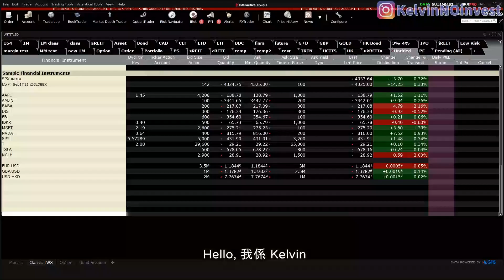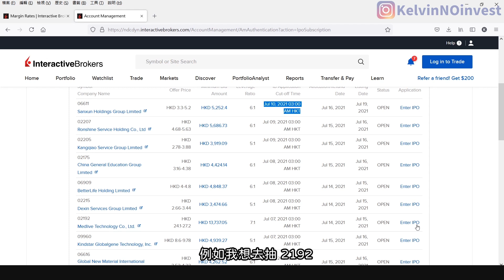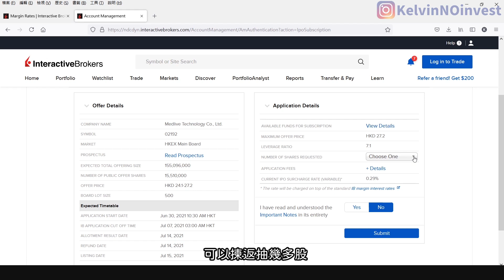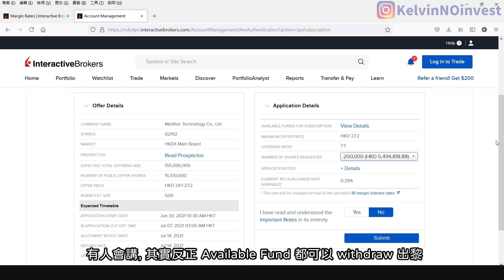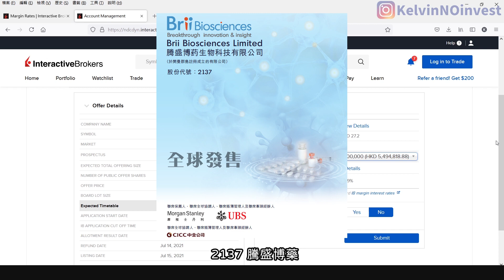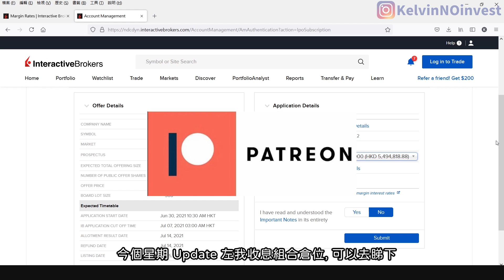IB收息投資💹 港股新股 IPO 十幾隻上市抽邊隻好? 唔夠錢可以用 IB 倉位去抽 |醫脈通 2192 | 康聖 9960 | 騰盛 2137 | 投資2021 | 投資組合 | EP89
宜家按照步驟即刻開戶，開戶前輸入兌換碼【QXTRCNBE】仲有額外$100蚊超市現金券送埋俾你！七月優惠包括：

▶︎港股證券一世免佣

▶︎一股蘋果股票（價值約HKD1000*）

▶︎額外HKD100超市禮券

下載富途牛牛手機程式，註冊戶口及並於活動時間完成開戶前操作以下步驟:

i. 點擊右下角「我的」，再按「活動中心」

ii. 點擊「兌換中心」

iii. 輸入兌換碼 「QXTRCNBE」

顯示兌換成功！就得左架啦！

以上優惠均受條款及細則約束，詳細請瀏覽連結內容。本廣告由富途證券國際（香港）有限公司提供；投資涉及風險，此貼文內容謹供參考，不構成任何邀約或買賣建議。投資前請自行注意風險

* 以2021年5月7日收市價USD130.2作參考價值；
^免收費用包括：認購手續費、代收股息手續費、到期贖回費、存倉費、暗盤交易佣金、轉入費、不動戶費、提早贖回費、轉貨申請手續費及暗盤交易平台費。

✨ 其他精彩內容!! ✨